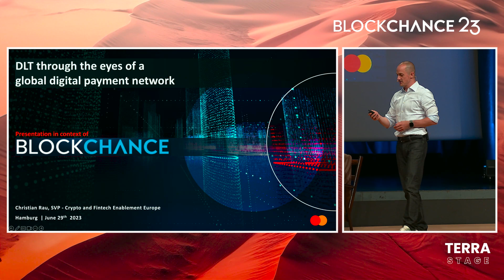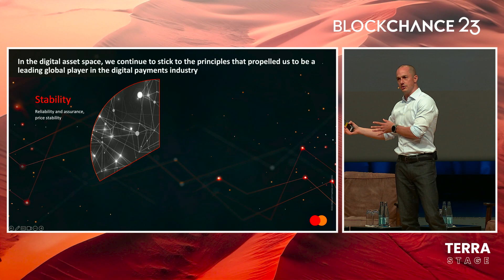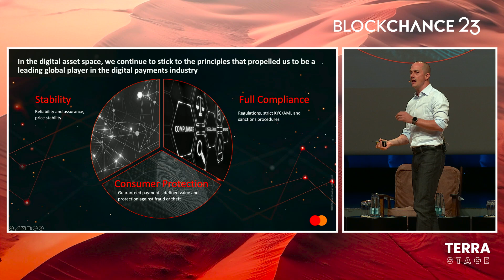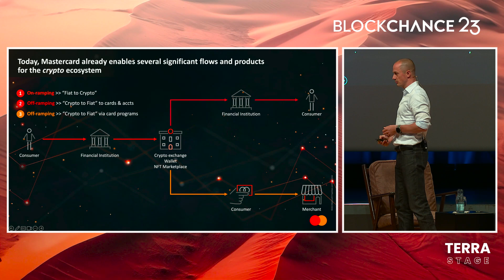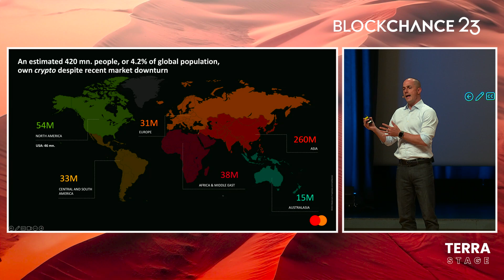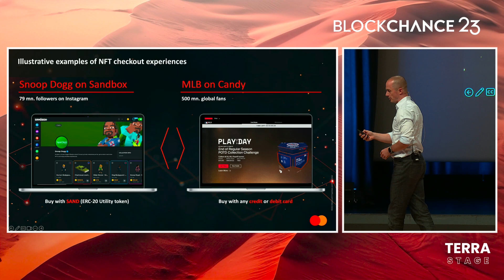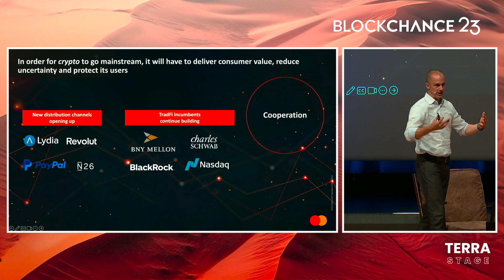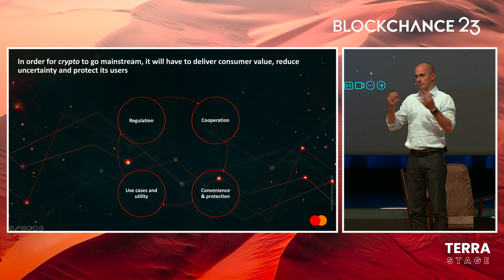Christian Rau: DLT from the POV of a global digital payment network | BLOCKCHANCE Keynote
Christian Rau is the Senior Vice President Fintech and Crypto Enablement Europe of Mastercard.